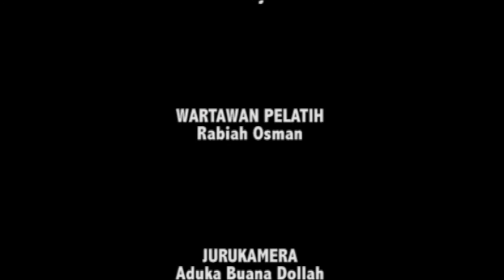PRU-14 : TINDAKAN PEMBANGKANG SEPERTI TSUNAMI FITNAH - TIONG LAI